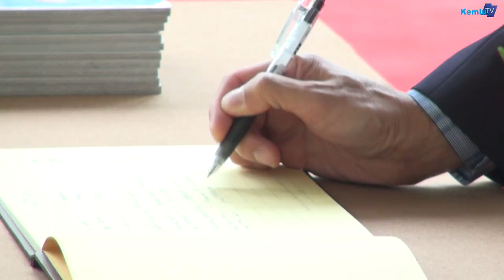Penandatanganan Persetujuan Ketuanrumahan (Host Country Agreement) kepada AIPR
AIPR Siap Dukung Upaya Pemeliharaan Perdamaian dan Rekonsiliasi di Kawasan

Jakarta: ASEAN Insitute for Peace and Reconciliation (AIPR) akan menjadi instrumen penting dalam upaya pemeliharaan perdamaian dan rekonsiliasi. Demikian disampaikan Menteri Luar Negeri RI, Retno Marsudi, pada acara penandatanganan Persetujuan Ketuanrumahan dan Pemberian Keistimewaan dan Kekebalan kepada Institut Perdamaian dan Rekonsiliasi ASEAN di Gedung Pancasila, Kemenlu RI, Jakarta (1/2).

Tantangan yang dihadapi ASEAN dalam proses pembangunan komunitas, seperti ekstremisme dengan kekerasan dan konflik internal bersenjata harus diatasi dan diantisipasi. Disinilah AIPR memainkan peran strategisnya", terang Menlu RI.

Menlu RI menambahkan bahwa penandatanganan ini merupakan puncak proses operasionalisasi Sekretariat AIPR dan mengajak seluruh Negara Anggota ASEAN untuk terus mendukung AIPR dalam melaksanakan mandat dan fungsinya.

Sejak resmi dibentuk pada tahun 2012, pada saat Konferensi Tingkat Tinggi (KTT) ASEAN ke-21 di Phnom Penh, Kamboja, AIPR secara resmi memiliki Sekretariat pada bulan Oktober 2017, ketika Duta Besar Rezlan Ishar Jenie terpilih sebagai Direktur Eksekutif AIPR melalui proses rekrutmen secara terbuka.

AIPR merupakan prakarsa Indonesia di masa keketuaannya di ASEAN pada tahun 2011. Institut ini dimaksudkan sebagai suatu Entitas ASEAN yang khusus bergerak di dalam kegiatan penelitian mengenai perdamaian, manajemen konflik dan rekonsiliasi, mengadakan kegiatan pembangunan kapasitas bagi para pemangku kepentingan serta menjadi pusat jejaring antar lembaga penelitian di kawasan. Kedepannya, AIPR diharapkan dapat menawarkan/ memberikan rekomendasi solusi komprehensif dalam bidang perdamaian dan rekonsiliasi di kawasan ASEAN.

Indonesia memandang AIPR sebagai institusi penting untuk mendukung ASEAN dalam menjawab berbagai tantangan perdamaian, stabilitas dan keamanan di kawasan. AIPR juga memiliki arti strategis dalam memantapkan kepemimpinan Indonesia di ASEAN sebagai salah satu negara penggerak proses perdamaian dan penyelesaian konflik di kawasan. Hal tersebut sejalan dengan berbagai peran penting Indonesia dalam mendukung penyelesaian konflik di kawasan seperti proses perdamaian di Kamboja tahun 1991 dan proses perdamaian di Mindanao Selatan tahun 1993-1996.

Indonesia berkomitmen untuk terus mendukung pengembangan AIPR antara lain melalui penyediaan Kantor Sekretariat AIPR di lingkungan Pusdiklat Kementerian Luar Negeri RI, Jl. Sisingamangaraja No. 73 Jakarta Selatan.

Penandatanganan Persetujuan Ketuanrumahan (Host Country Agreement) dilaksanakan di Gedung Pancasila, Kementerian Luar Negeri oleh Direktur Jenderal Kerja Sama ASEAN, Duta Besar Jose Tavares (mewakili Pemerintah Republik Indonesia) dan Direktur Eksekutif AIPR, Duta Besar Rezlan Ishar Jenie (mewakili AIPR). Acara tersebut turut disaksikan oleh Wakil Menteri Luar Negeri, para Pejabat Kementerian Luar Negeri, Anggota Dewan Pengurus dan Badan Penasihat AIPR, Pejabat Sekretariat ASEAN dan Wakil Tetap Negara Anggota ASEAN. (Sumber: Ditjen KS ASEAN).